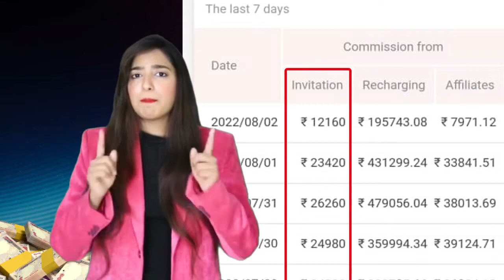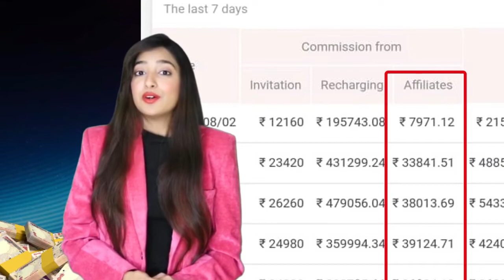2 October 2022